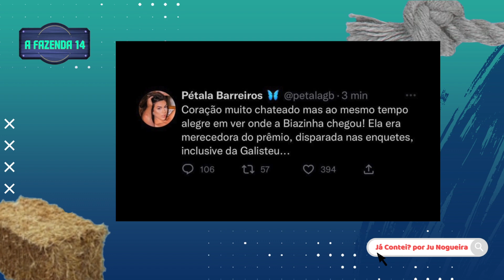🔥Deolane AMEAÇA BATER EM Babi AQUI FORA, EXPÕE VALOR DA MULTA; NÃO ACEITA QUE PERDEU nem QUE ARREGOU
Saiba em tempo real e AO VIVO tudo que acontece na Fazenda 14 e no Playplus. Resumo completo de A Fazenda 14

Lista participantes A Fazenda 14:
Alex Gallete 👛 ELIMINADO 11%
André Marinho 🎥 ELIMINADO 3,49%
Bárbara Borges🌻 CAMPEÃ 61,14%
Bruno Tálamo 🗞 - ELIMINADO 15,69%
Deborah Albuquerque 🦚 ELIMINADA 23,95%
Deolane Bezerra ⚖️ ARREGOU - DESISTIU
Ellen Cardoso🍓 ELIMINADA 13,04%
Ingrid Ohara 🫦 - ELIMINADA 29,01%
Iran Malfitano 🪂 - TERCEIRO LUGAR 3,83%
Kerline 🐙 - ELIMINADA 23,18%
Lucas Santos - XERATOBA ELIMINADO 15,39%
Pelé MilFlows 💥 - ELIMINADO 5,88%
Pétala Barreiros 🦋 - ARREGOU - DESISTIU
Rosiane Pinheiro🌲 - ELIMINADA 21,28%
Ruivinha de Marte 🛸 - ELIMINADA 24,58%

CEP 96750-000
Butiá/RS

RECORD
PLAYPLUS AO VIVO
A FAZENDA